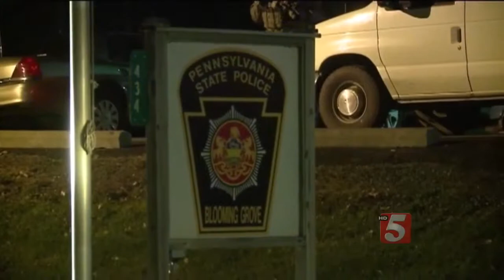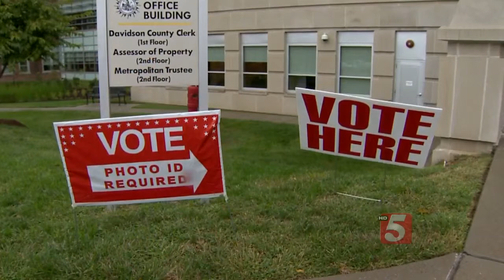Afternoon Headlines: Friday, October 31, 2014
Afternoon news headlines for Friday, October 31, 2014.